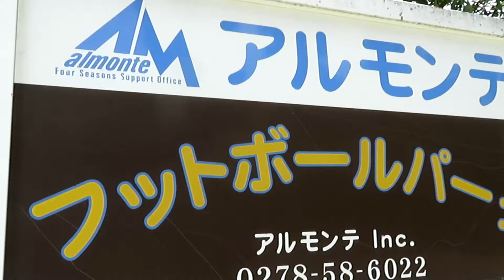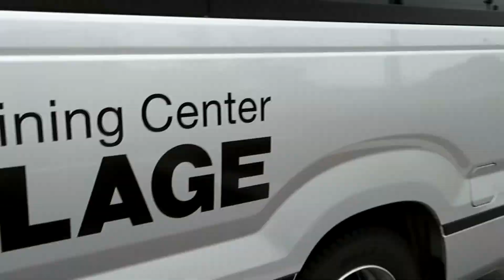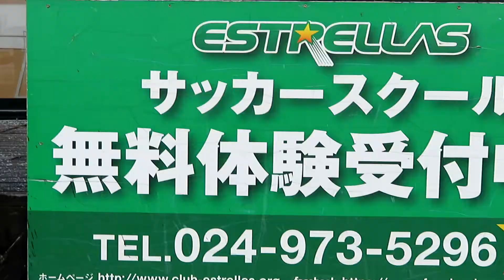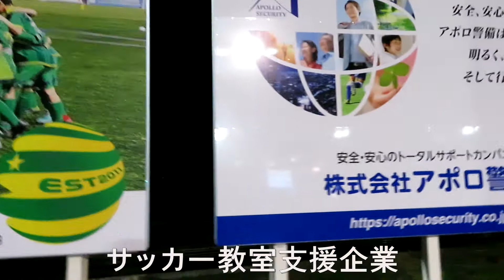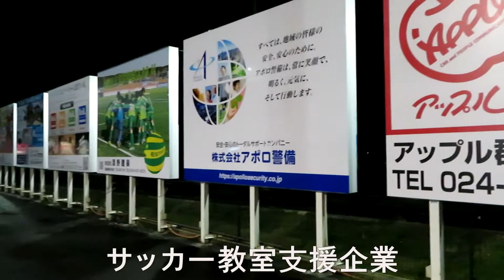新入生歓迎「郡山サッカー少年の躍進」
福島県郡山市にあるサッカーサイト「フットサルサイト郡山」
新規小学生サッカー教室生徒募集中です。県内でも、３００名を超えるメンバーが在籍。一年生から６年生まで、日夜練習しています。送迎車も、準備していますので安心です。詳しくは、サイトＨＰをご覧ください。